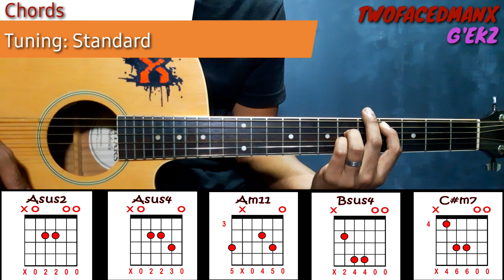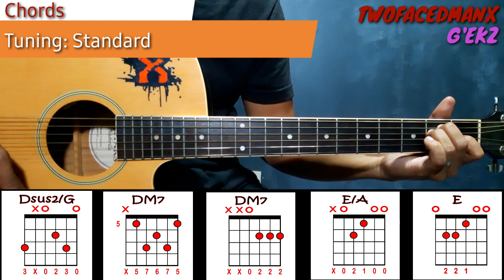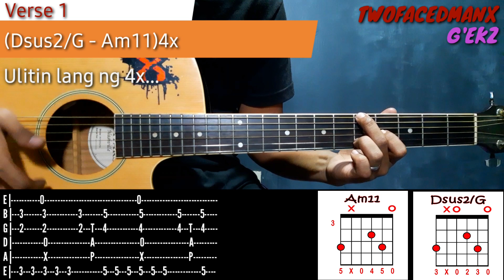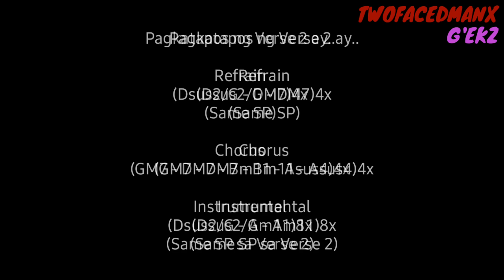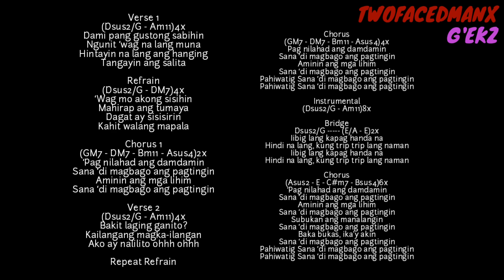Ben&Ben - Pagtingin (Guitar Tutorial)